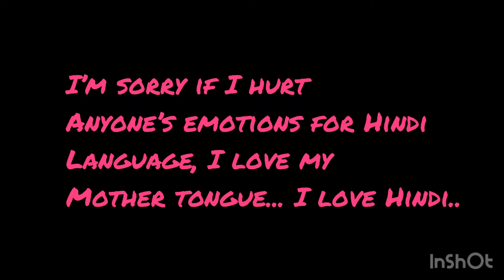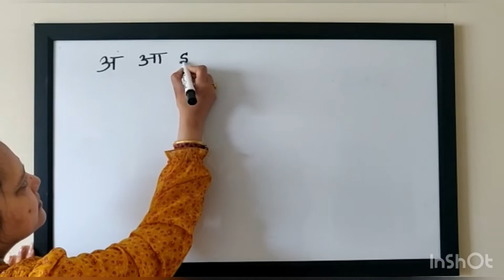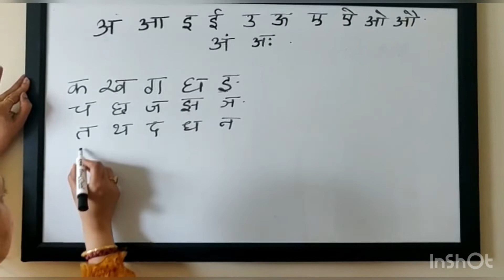Hindi alphabets challenge | varnmalachallenge | participate in challenge video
Hey friends,
Very happy to tell you that I won the challenge, my husband forgot the whole one line in varnamala.

Thanks to my tutor neeta didi who helped me remember this Hindi alphabets with all her love and strictness..
Miss you didi..😘😘